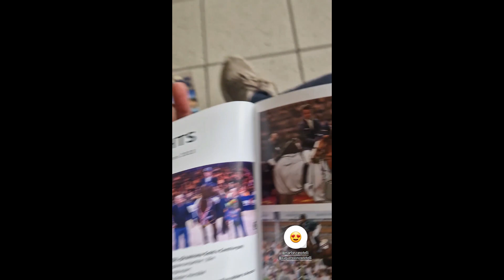VLOGSTORIES, rotina trabalhando com a bebê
olá, pessoal! para quem ainda não me acomoanha no Instagram @emazichtl, eu sempre estou postando sobre nossa rotina por lá e decidi trazer alguns vídeos para cá!! espero que gostem!